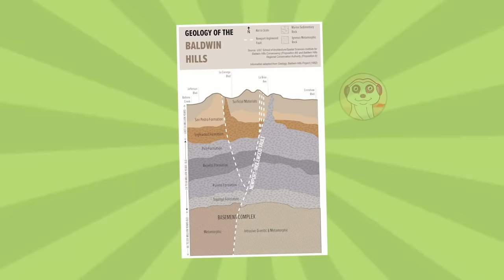10 GUASTI DI DIGHE FILMATI DALLE TELECAMERE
Dighe spezzate, catastrofi ambientali, zone inghiottite! Ecco 10 guasti di dighe filmati dalla telecamera!